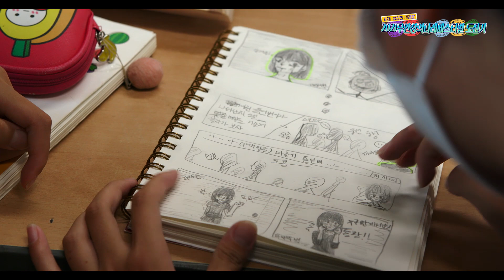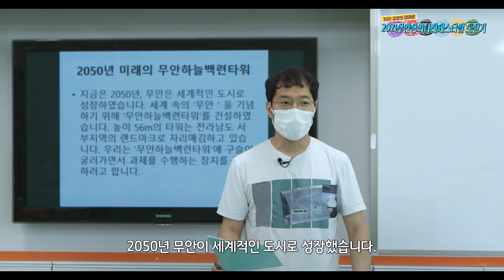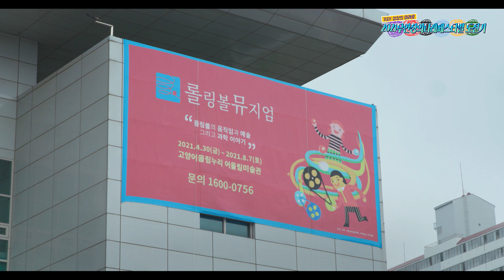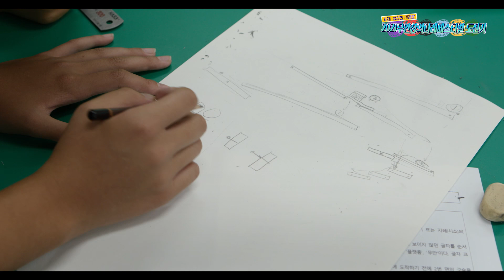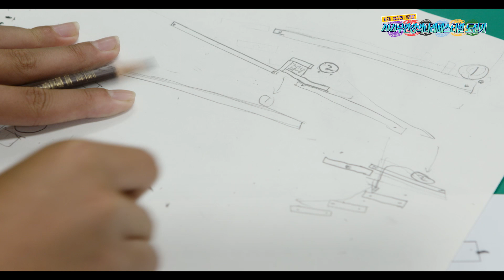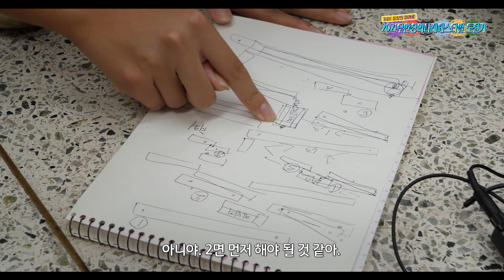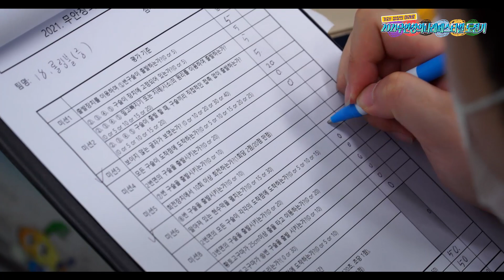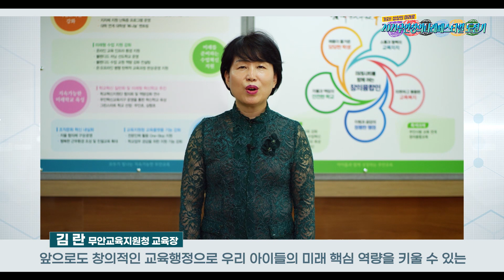가자! 상상의 미래로 2021 무안창의나래 페스티벌 도전기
가자! 상상의 미래로
2021 무안창의나래 페스티벌 도전기
스스로 미래의 길을 찾아가는 전남 무안의 꿈나무들
함께 생각을 모아 흥미진진한 창의력 세상을 스스로 만들어간다!